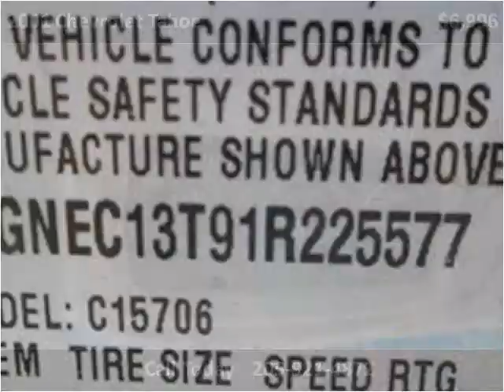2001 Chevrolet Tahoe Used Cars Hamilton AL